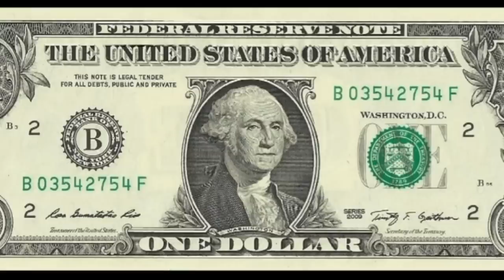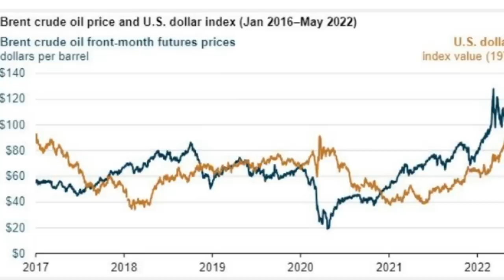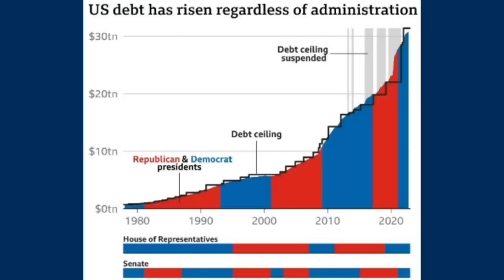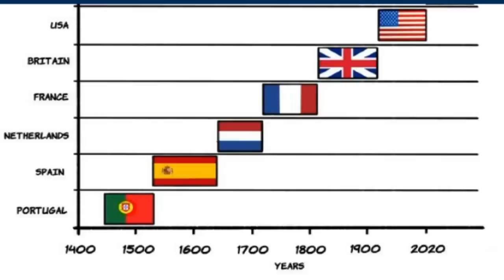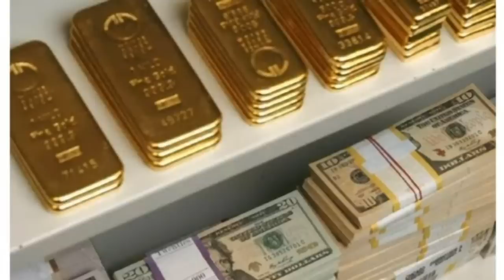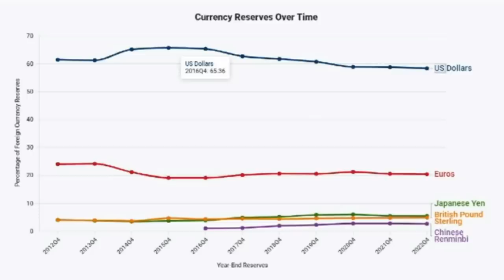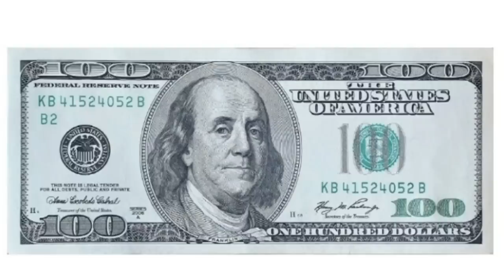Mestyat Betna | BRICS ንዓለምለኻዊ ባጤራ ዶላር ክቐትሎ ድዩ፧